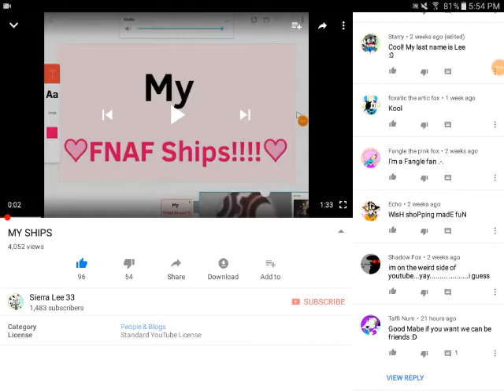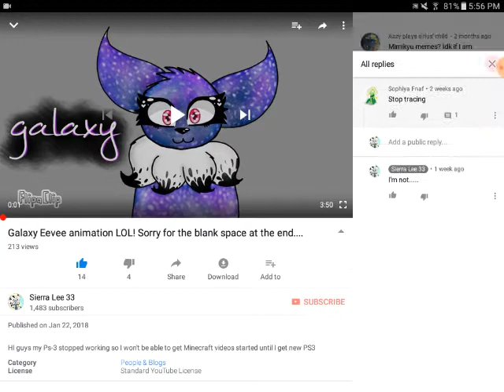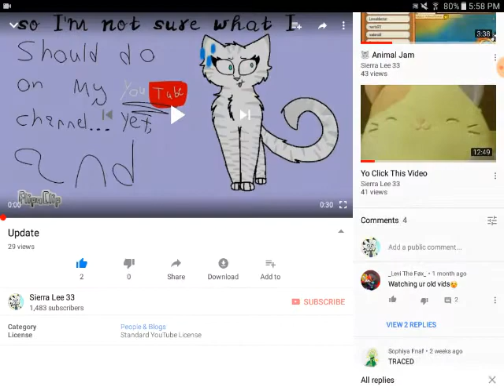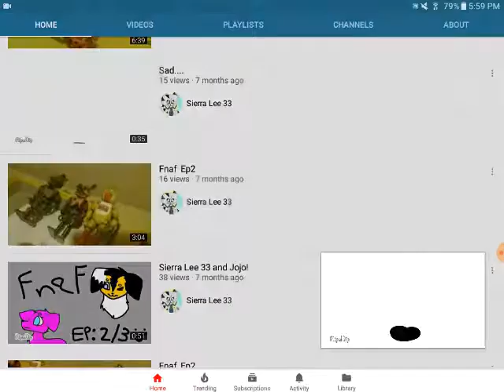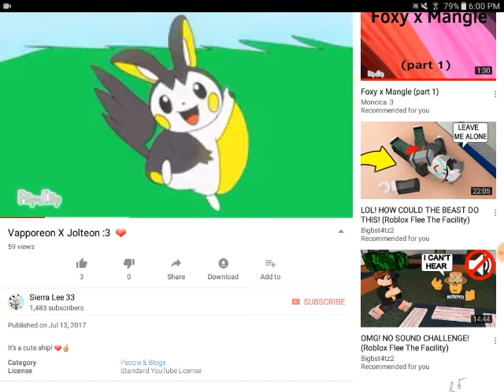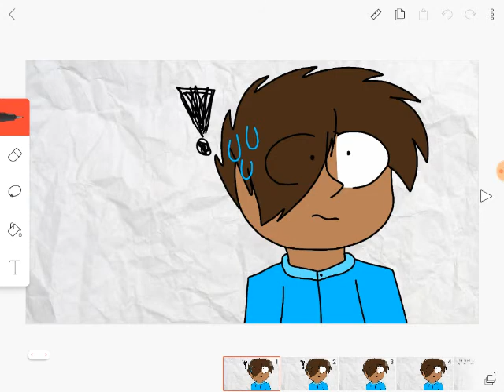Reacting to comments ( I DON'T TRACE!!!;!)